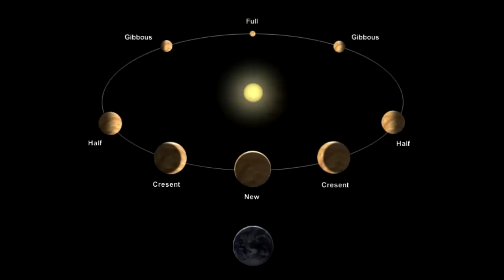Люди с планеты Венера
Уже  сегодня на планете живут люди с Венеры. Будьте внимательны, они рядом с нами. И нам есть чему у них учиться.